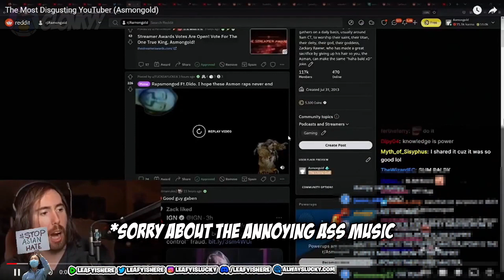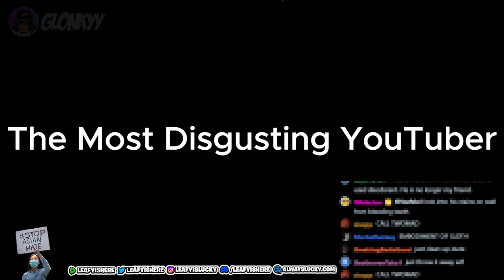YOUTUBE'S MOST GROSS CREATOR - LeafyIsHere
LeafyIsHere reacts to a video about Armsgold being gross.